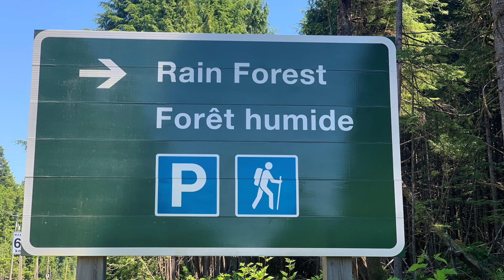Rain Forest walk at Long Beach, in the Pacific Rim National Park Reserve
At the height of the heatwave on June 27, 2021, I shot this short handheld video on my iPhone XS, while walking through the newly-rebuilt boardwalk through the dense rainforest in the Long Beach section of Pacific Rim National Park Reserve near Tofino, on the west coast of Vancouver Island, BC, Canada.
This video was shot along the one-kilometre long Loop B, which is on the west side of the highway.
The loops are now one-way, and the new boardwalk is narrower as a result, making you feel much more immersed in the dense coastal temperate rainforest.
You’d usually hear a wide variety of birds, but the high temperatures (29° C!) made it too hot for them to sing.
More info on these, and other great kikes in the Park Reserve, can be found